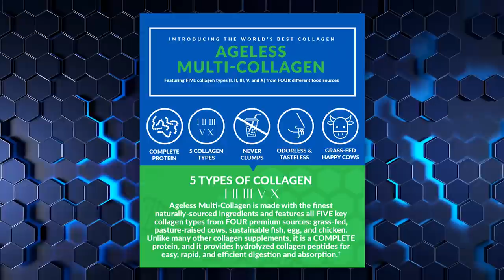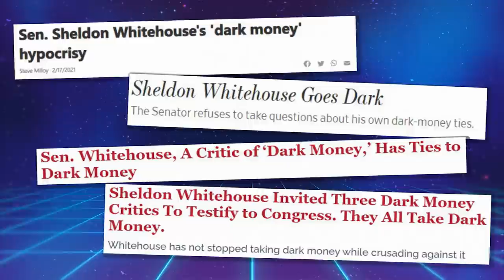WATCH: MSNBC Host Spews Conspiracy Theories About Republicans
➡️ Sources:

Joy Reid, Lefty Senator MELT DOWN Over Conservative Groups Fighting Voter Bill

Sheldon Whitehouse Invited Three Dark Money Critics To Testify to Congress. They All Take Dark Money.